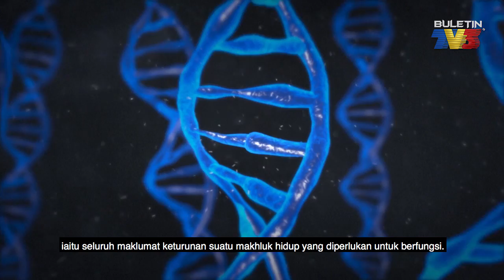MUTASI VIRUS | Bagaimana Ia Berlaku?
Para saintis telah mengesan pelbagai mutasi SARS-CoV-2, virus yang menyebabkan COVID-19, sejak ia muncul di China pada penghujung tahun 2019.

Bagaimana mutasi virus berlaku?

Sumber: Videografik AFP